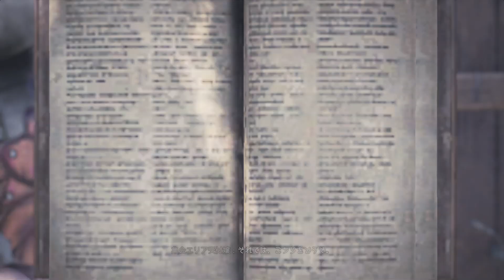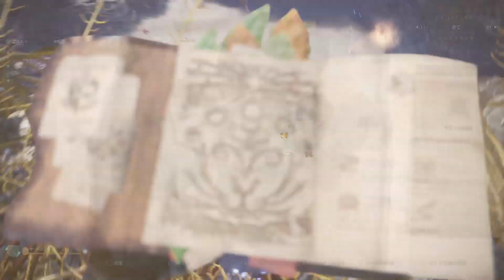MHW 2019/7/27(土) アステラ祭 その４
表題に同じ。